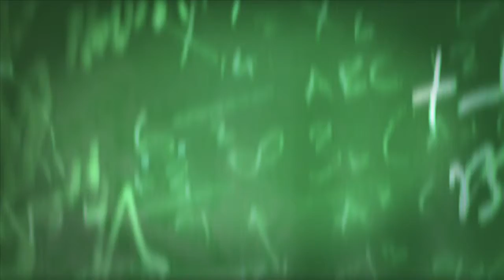What is a 'Firenado' and How Does it Form?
The Weather Network's Jaclyn Whittal explains the science behind a 'fire tornado'.

Never miss a weather alert!